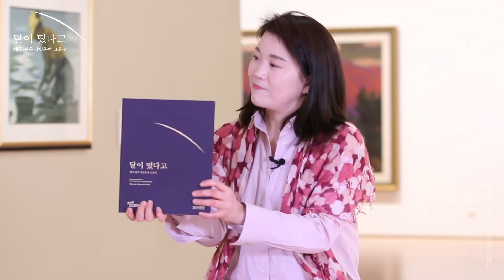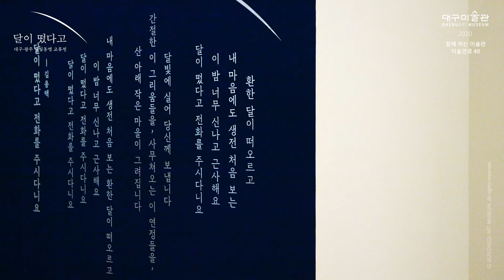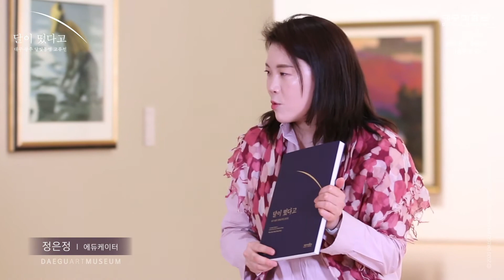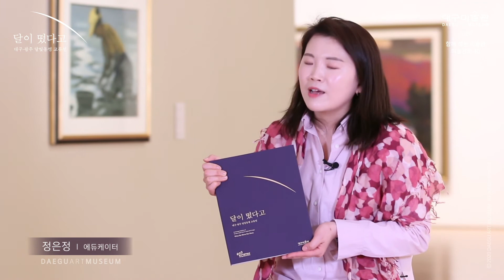큐레이터 전시소개 《달이 떴다고》 전시 Q&A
대구미술관 박민영 학예연구사, 정은정 에듀케이터와 함께하는
대구ㆍ광주 달빛동맹 교류전 《달이 떴다고》 전시소개 영상입니다.

* 도록이벤트 - 달이 떴다고 《종료》 *
영상을 보시고 댓글 주신 분 중 5분을 선정해 《달이 떴다고》 도록을 보내드립니다.
○ 기간: 5월 18일(월) - 6월 1일(월)
○ 발표: 6월 2일(화)
○ 상품: 《달이 떴다고》 전시 도록(5명)
○ 참여방법: 전시 기대평, 후기 댓글을 남기시면 됩니다.

○ 전시제목: 달이 떴다고
○ 전시기간: 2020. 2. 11.(화) ~ 6. 14.(일)
○ 전시장소: 대구미술관 4, 5전시실
○ 전시작품: 허백련, 서병오외 50여 명의 회화, 사진 등 70여 점
○ 주 최: 대구미술관, 광주시립미술관

이번 전시는 대구ㆍ광주 달빛동맹의 문화 교류를 진작하기 위해 대구미술관과 광주시립미술관이 소장품을 활용하여 공동 기획, 순회 개최하는 전시로, 전시의 제목은 ‘섬진강 시인’ 으로 불리는 시인 김용택의 시 《달이 떴다고 전화를 주시다니요》에서 차용하였습니다.

광주시립미술관은 1992년 서울을 제외한 지방의 공립미술관으로서는 최초로 개관, 현재 약 5,000점의 작품을 소장하고 있으며 이번 전시에는 약 37여점의 작품을 출품하였습니다. 타 지자체에 비해 비교적 늦은 2011년 출발한 대구미술관은 개관 9년을 앞둔 현재 1,300여 점의 작품을 수집, 소장하고 있으며 역시 이번 전시에 37여 점의 작품을 선별하여 출품합니다.

이번 전시는 두 미술관의 소장품 가운데 자연, 혹은 심상 풍경을 담아 낸 작품들을 선별하여 소개하는 전시로 광주시립미술관에서는 소치 허련(小癡 許鍊, 1809~1892)을 필두로 의재 허백련(毅齋 許百鍊, 1891~1977), 남농 허건(南農 許楗, 1908~1987) 등 호남지역 남종화단을 대표하는 작가들의 수작(秀作)을 비롯해 호남 추상화단의 선구자로 불리는 양수아(1920~1972)의 초기 구상회화와 오지호(1905~1982), 오승우(1930~ ) 부자 화가의 풍경화 등을 출품합니다.

대구미술관에서는 석재 서병오(石齋 徐丙五, 1862~1935), 이인성(1912~1950), 김수명(1919~1983), 배명학(1907~1973), 이경희(1925~2019)등 대구 근대화단의 주요작가들의 풍경화를 비롯하여 현재 활발히 활동하고 있는 지역 중견 작가와 한국 근현대 화단 주요 작가의 작품을 선별, 출품합니다.

소장품을 일컬어 흔히 미술관의 정체성과 수준을 보여 주는 바로미터라고 칭합니다. 이번 전시가 ‘풍경’이라는 주제로 묶인 대구미술관과 광주시립미술관의 소장품을 한 자리에서 감상하는 기회가 되는 것은 물론, 나아가 달빛동맹 뿐만 아니라 각 지역 미술관들이 전시를 비롯하여 다방면의 교류를 이어나가는 의미 있는 출발점이 되기를 기대합니다.